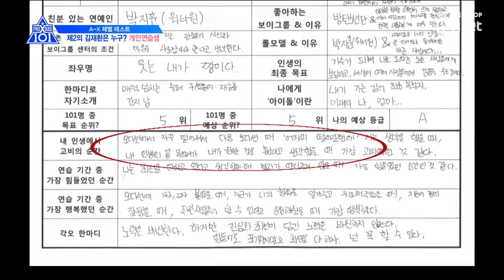[ENG sub] PRODUCE X 101 [2회] 마지막 기회이자 도전ㅣ개인연습생 이하민, 임시우, 정영빈, 최수환 190510 EP.2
[2회] 마지막 기회이자 도전ㅣ개인연습생 이하민, 임시우, 정영빈, 최수환

매주 금요일 밤 11시 Mnet 본/방/송